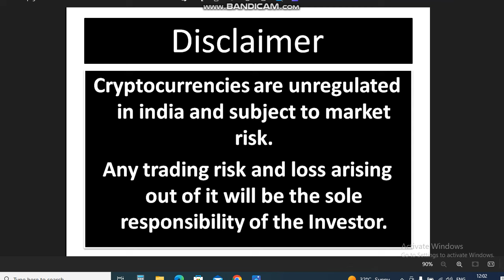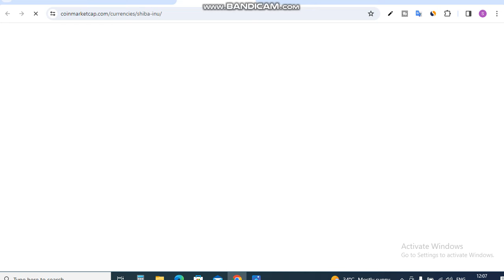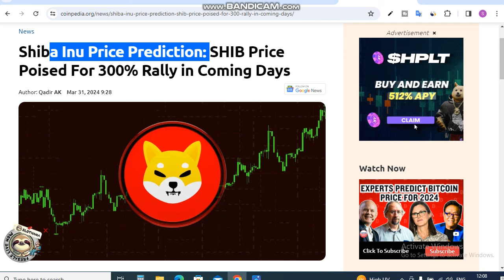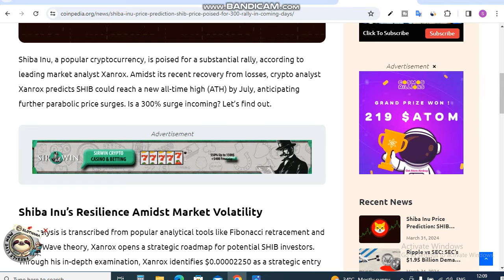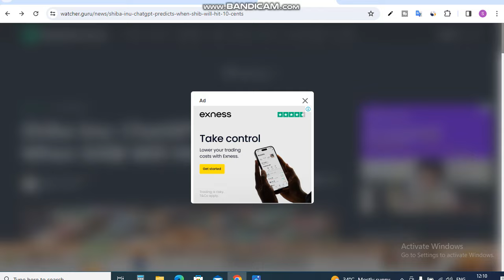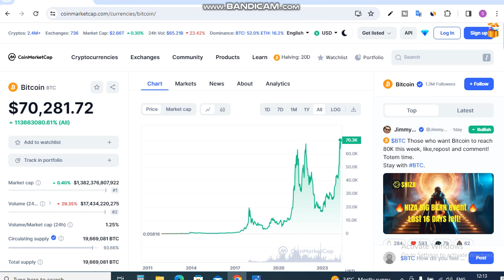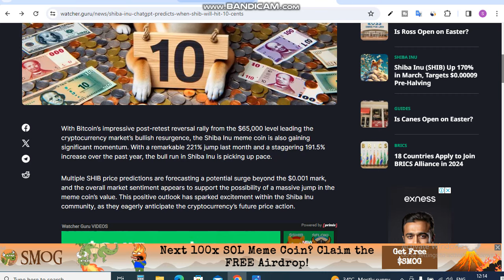Crypto Season Start Tomorrow || Shiba Inu Coin News Today || Shiba inu Coin Price Prediction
Is Video me Ap Crypto Season Start Tomorrow. Shiba Inu Coin News Today dekhege. yah apko Shiba inu Coin Price Prediction bhi bataya jayega.